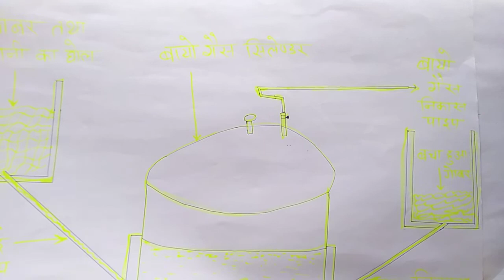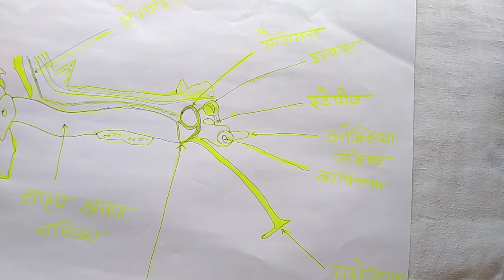TLM B_Ed रवि_रंजन_सर studyforsuccess6907 Physics